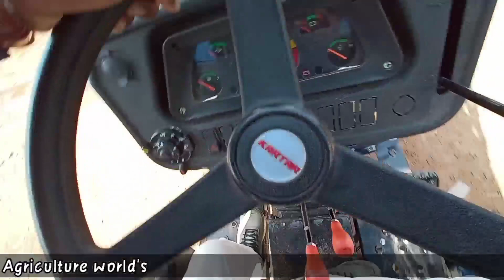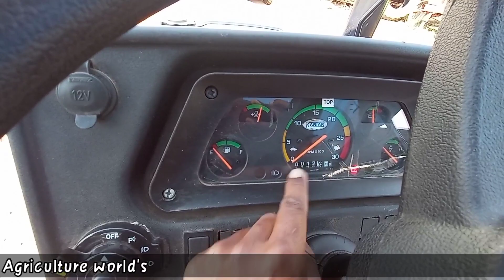Kartar 5136 Tractor | Walkaround Review | New model 50 HP Kartar 5136 full specification and price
किसान साथियों वीडियो कैसा लगे हमे कमेंट करके ओर लाइक करके जरूर बताये साथ ही चैनल को सब्सक्राइब करना भी ना भूले क्योकि हम आपके लिये ऐसे ही बेस्ट वीडियो लाने की कोशिश करेंगे

Kartar 4036

Kartar 5136 Tractor | Walkaround Review
करतार ने लॉन्च किया 50 hp का सबसे अच्छा ट्रैक्टर

करतार ने किए 3 नए ट्रैक्टर लॉन्च
kartar 4036 & kartar 4536 or kartar 5136 tractor
agritech hindi
new tractor lounch
army truck
army truck load
army truck power
army status
🙏🙏🚜🚜🌾🌾धन्यवाद जी🌾🌾🚜🚜🙏🙏
🙏🙏🌾🌾🚜🚜जय हिंद🚜🚜🌾🌾🙏🙏